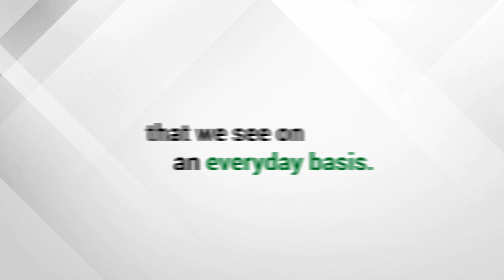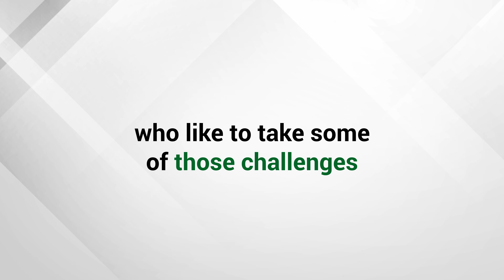Quanex | We Are More Than Just a Components Supplier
At Quanex, we are not just another manufacturing company. We are A Part of Something Bigger. We ensure all divisions of our company are doing things correctly for the right reasons. Providing a solution and an answer to a customer is more than just placing an order or answering a question; it is about communication and relationships. In this video, learn how we use teamwork and support to deliver on the high standards we hold ourselves to. We value being innovative and collaborating with our customers by anticipating the market's future. Want to work with us? to learn more about what we can do for you.